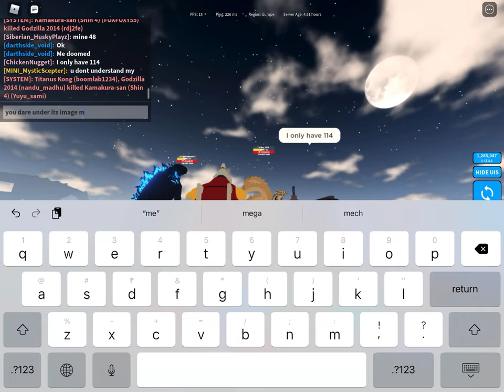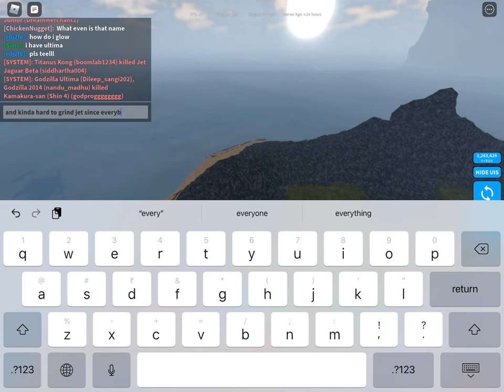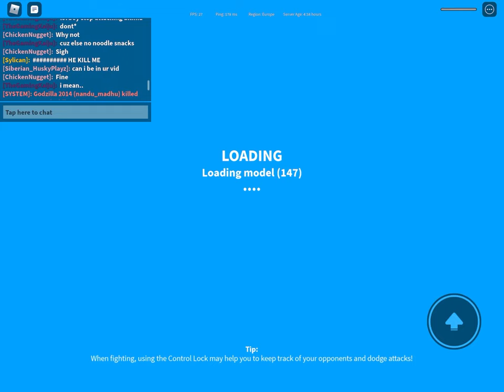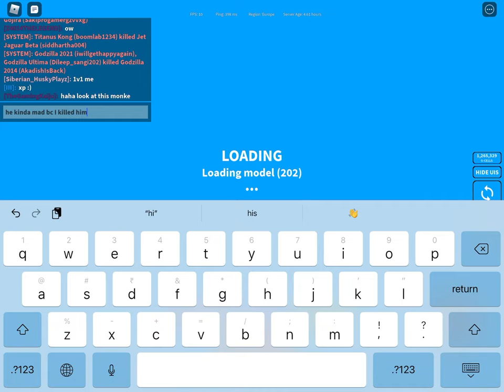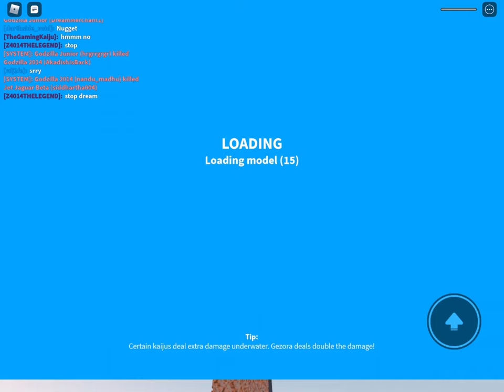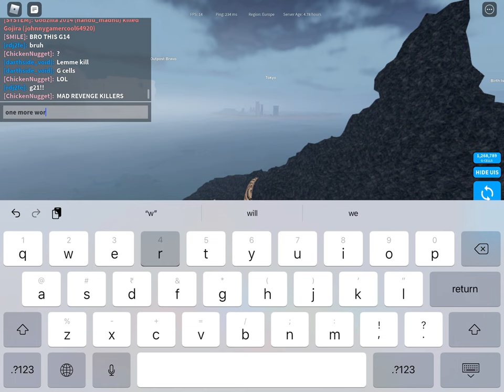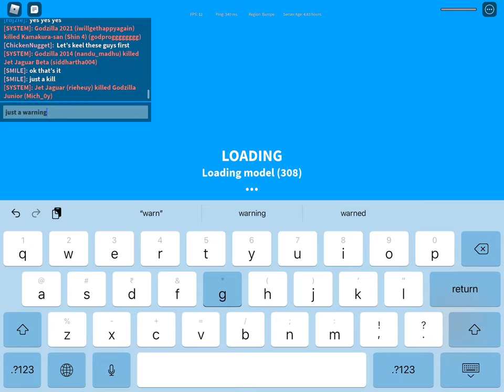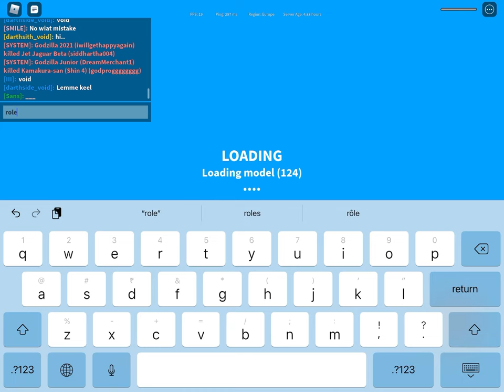grind grind grind